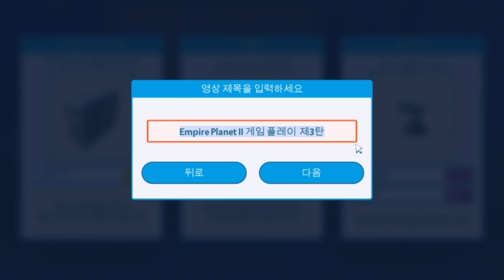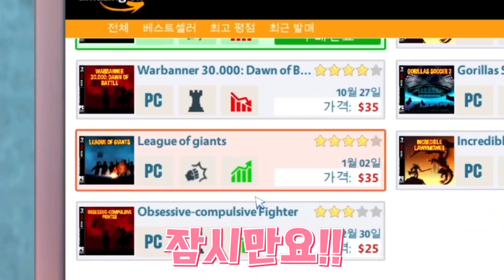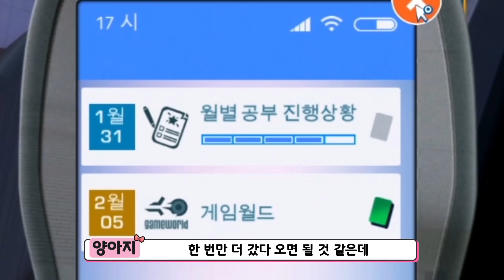??? : 아지님 뒤에 남자친구에요?